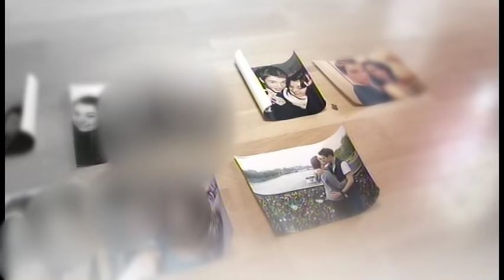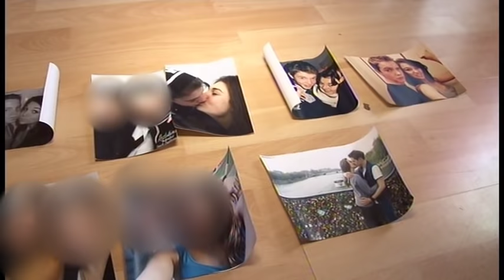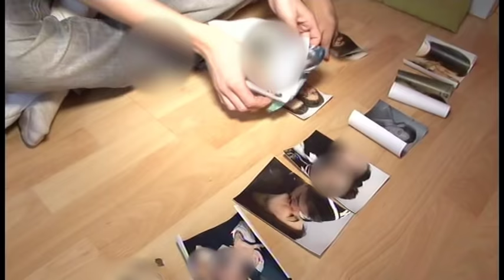Au secours, mon ado est en couple !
Chaine : M6
Emission : 100% Mag
Réalisation : Flore Perrin-Ducauze